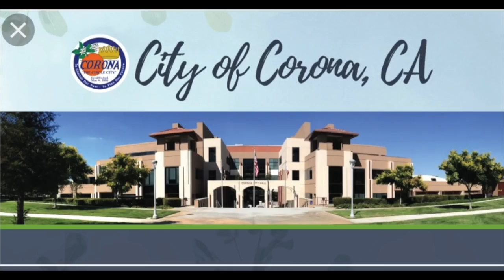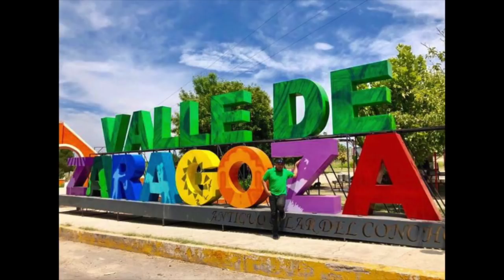Corrido De Omar Morales 😢💔 (Navegación Norteña )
Con Todo Respeto A La Familia Morales Alvarado Un bonito Corrido para Omar Morales hasta el cielo que descanse en paz dios lo lleve asu eterno descanso